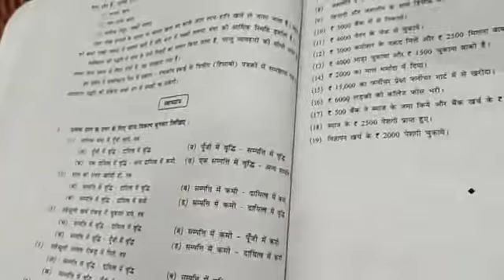Class 11 Sub Account Lesson 5 Video no 4